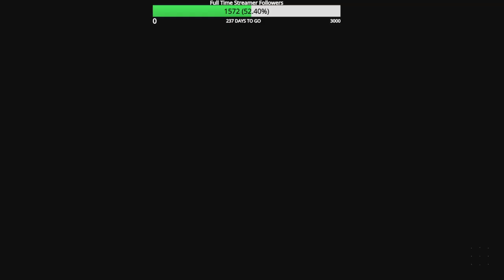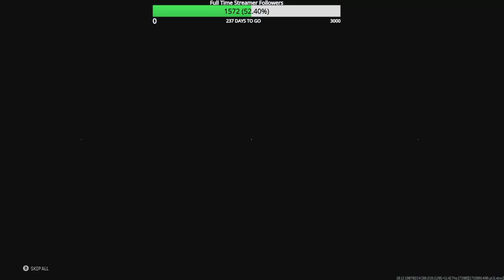Road to Full MW3 Zombie Mastery Episode 185 Kastov 545 & Kastov-74U Spinel Husk